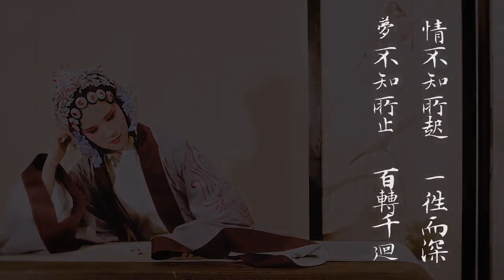A Dance in Chinese Kunqu Opera --- Dream 戲曲舞蹈 --- 驚夢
節取自 2015年漢服春晚